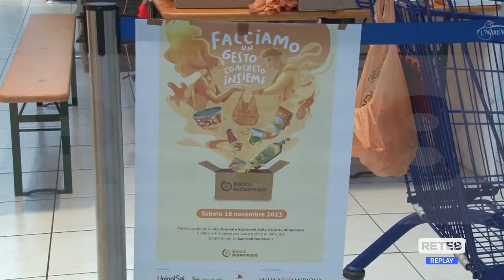L’Aquila - Colletta Alimentare per chi è in difficoltà